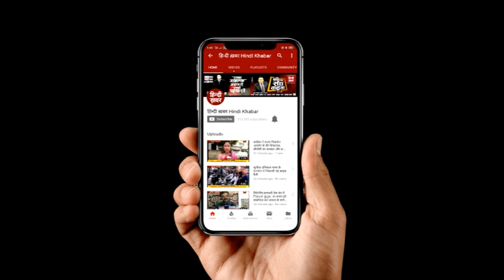अलीगढ़ में दिव्यांगों को उपकरण का वितरण, केंद्रीय मंत्री डॉ. थावरचंद गहलोत रहे मौजूद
जब से प्रधानमंत्री नरेंद्र मोदी ने विकलांग को दिव्यांग कहा तभी से उनकी सुविधाओं में भी दिव्यता देखने को मिल रही है. अलीगढ में एक कार्यक्रम का आयोजन किया गया. जिसमें सामाजिक न्याय व अधिकारिता मंत्री, डॉ. थावरचंद गहलोत की मौजूदगी में दिव्यांगों को करोड़ों के उपकरण वितरित किये गये.